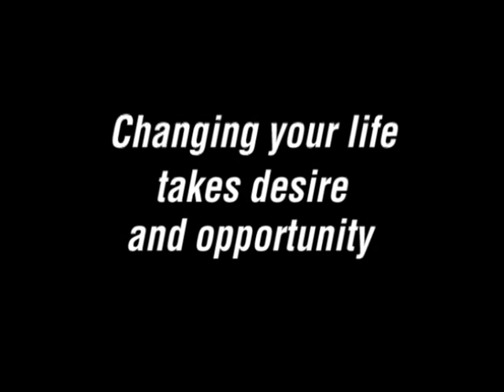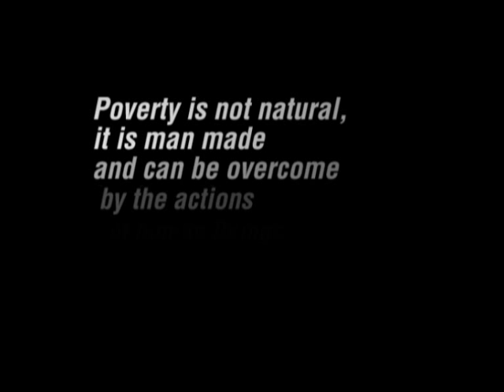Simunye project- AnyWay's Rural Community Plan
AnyWay has developed a Rural Community Development Plan (RCDP) which incorporates low cost housing and road building construction projects utilizing our products with the transfer of the technology and training of local populations in the skills associated with these applications.
The local citizens improve their own living environment by constructing more cost-effective and technologically suitable houses, roads, community centres and schools, using the earth they live on and their own labour as the primary equipment